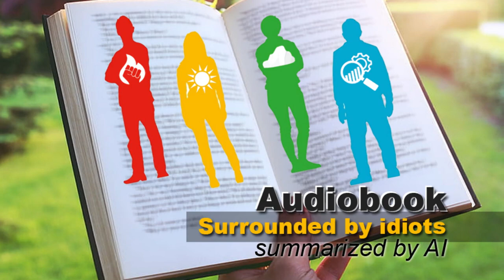Surrounded by idiots - audiobook - Master Each Personality Type & improve your communication skills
"Surrounded by Idiots" written by Thomas Erikson (2014) delves into the perplexities that frequently define our everyday experiences, aiming to address the perennial query we find ourselves posing: "What were they thinking? Are they simply foolish?" Supported by well-established psychological research, Erikson guides us through an examination of human behavior, navigating the terrain of the four primary personality types and their influence on how people act. By grasping the underlying psychology, Erikson suggests that one can enhance communication skills and sidestep frustration more adeptly.

⬇️ How could I improve this audiobook or the next ones? Please leave a comment in the box below

TIMESTAMPS
00:00:00 Introduction Summary
00:01:51 Chapter 1 - Communication Happens on the Listener’s Terms
00:04:04 Chapter 2 - Why Are We the Way We Are?
00:05:55 Chapter 3 - An Introduction to the System
00:06:36 Chapter 4 Red Behavior
00:09:45 Chapter 5 Yellow Behavior
00:13:36 Chapter 6 Green Behavior
00:16:14 Chapter 7 Blue Behavior: In Pursuit of Perfection
00:17:59 Chapter 8 No One Is Completely Perfect: Strengths and Weaknesses
00:19:34 How Red People Are Perceived
00:22:36 How Yellow People Are Perceived?
00:24:44 How GREEN People are perceived?
00:27:28 How Blue People Are Perceived
00:30:01 Chapter 9 Learning New Things: How to Use What You’ve Learned
00:33:07 Chapter 10 Body Language: Why How You Move Matters
00:37:12 Chapter 11 A Real-Life Example: The Company Party
00:39:45 Chapter 12 Adaptation: How to Handle Idiots
00:42:32 Adapting to Red Behavior
00:47:27 Adapting to Yellow Behavior
00:49:56 Adapting to Green Behavior
00:52:28 Adapting to BLUE  Behavior
00:56:20 Chapter 13 How to Deliver Really Bad News
00:57:42 How to Give Feedback to a Red—If You Dare
00:59:38 How to Give Feedback to a Yellow—If You Have the Patience
01:00:02 How to Give Feedback to a Green—but Think Twice Before You Do
01:04:14 How to Give Feedback to a Blue—but First, Just a Word of Warning
01:06:23 Chapter 14: Who Gets Along and Why It Works
01:08:11 Chapter 15 Summary: Written Communication
01:09:21 Chapter 16 Summary: What Makes Us as Mad as Hell?
01:11:35 Chapter 17: Stress Factors and Energy Thieves
01:12:21 Stress Factors for Reds
01:13:56 Stress Factors for Yellows
01:15:26 Stress Factors for Greens
01:17:00 Stress Factors for Blues
01:19:07 Chapter 18: A Short Reflection Through History
01:22:37 Chapter 21: A Final Example from Everyday Life